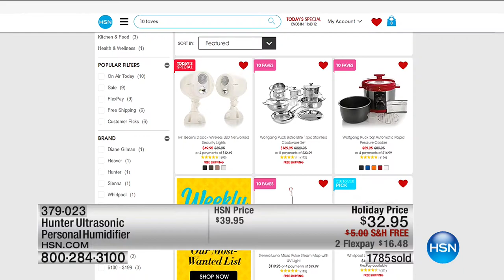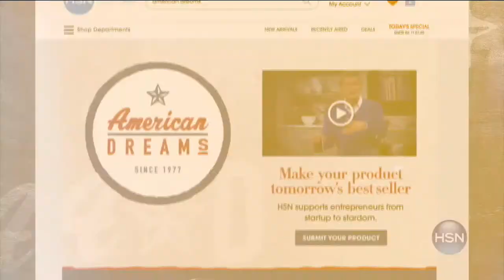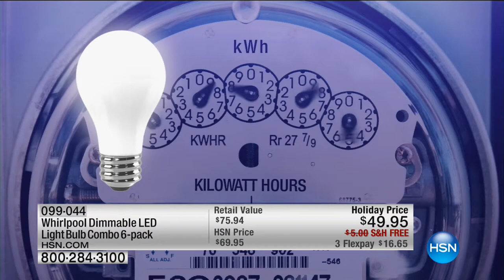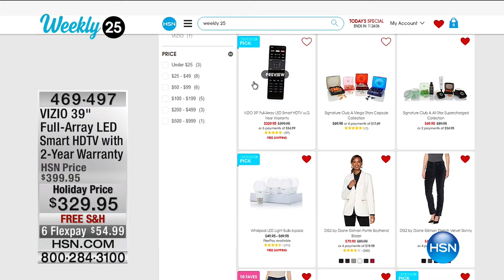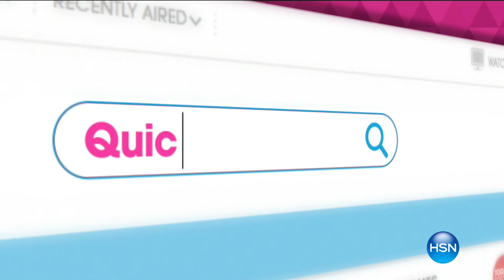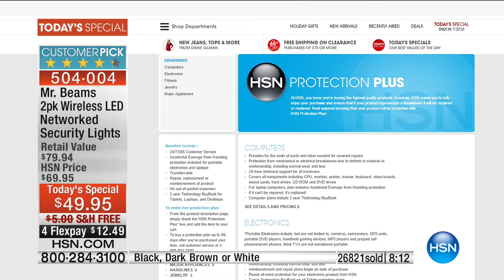HSN | Home Solutions 10.09.2016 - 12 PM